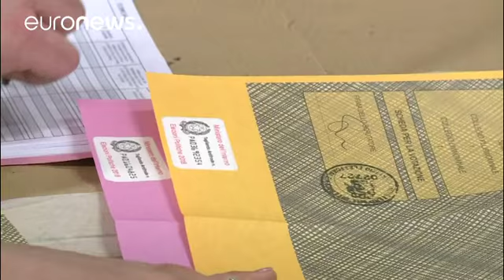Ακτιβίστρια έδειξε τα στήθη στον Μπερλουσκόνι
«Μπερλουσκόνι είσαι ξοφλημένος» έγραφε πάνω στο κορμί της …